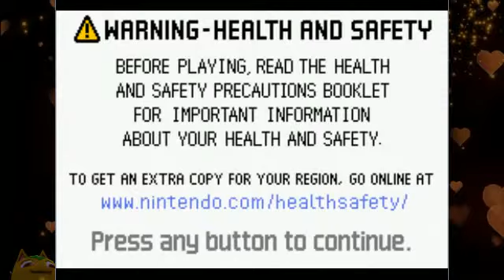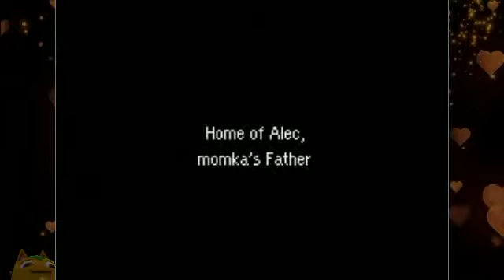Prismaeya || Mother 3 (Part 1)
Mika plays Mother 3 for GBA!